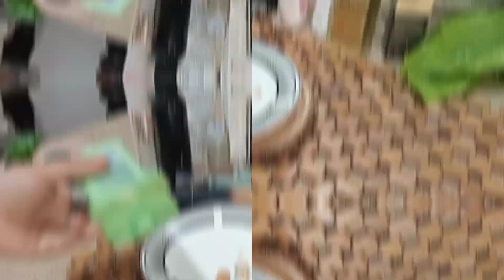|| Bridal Base Banany Ka Tareeka || Waterproof Base Kaisay Banay || PALOUR Secret Waterproof Base||